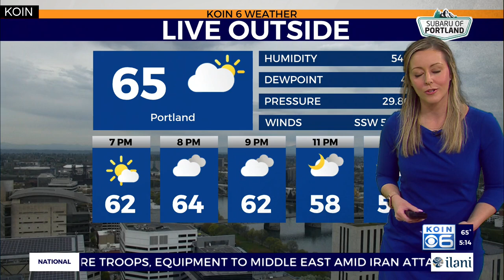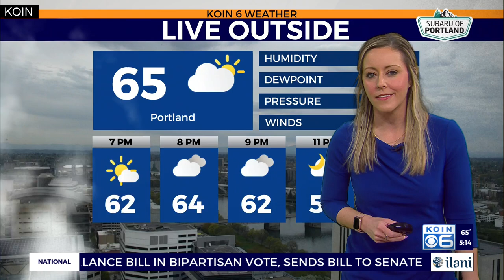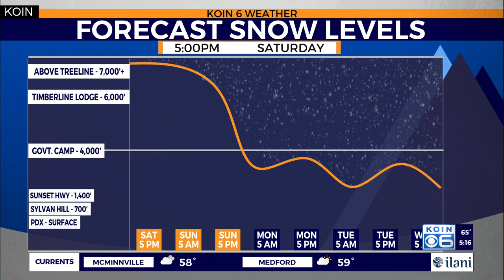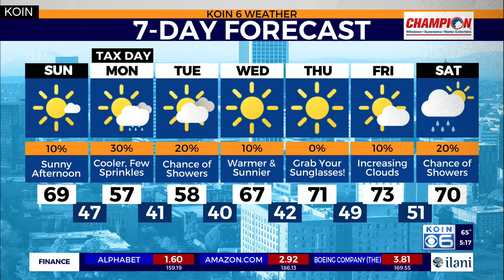Weather forecast: Wrapping up our weekend with more sunshine around PDX